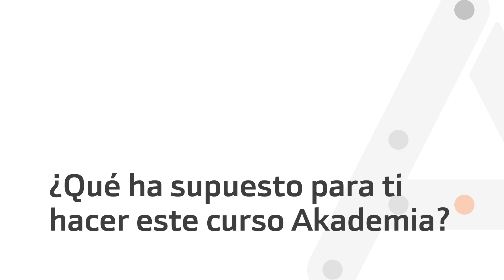Akademia 2018: Rosa Puerta Calle de Universidad Loyola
Entrevista con Rosa Puerta Calle, alumna de la Universidad Loyola de Córdoba, que curso Akademia el curso 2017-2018.